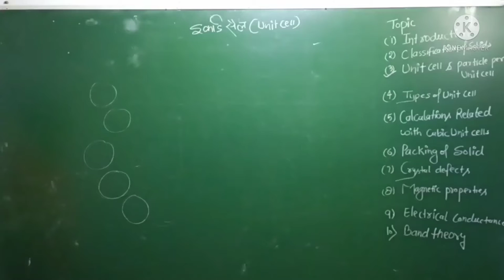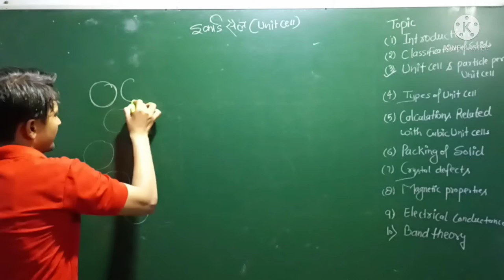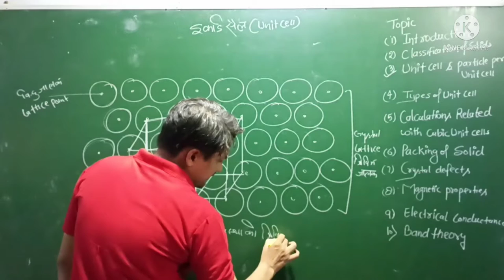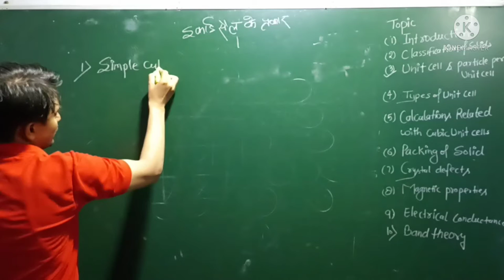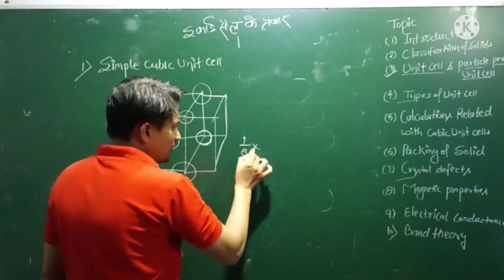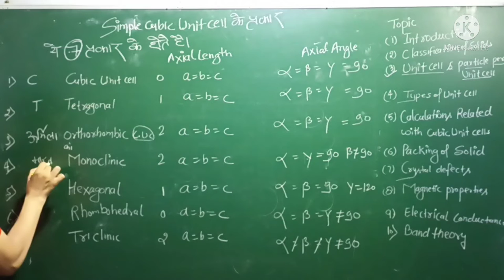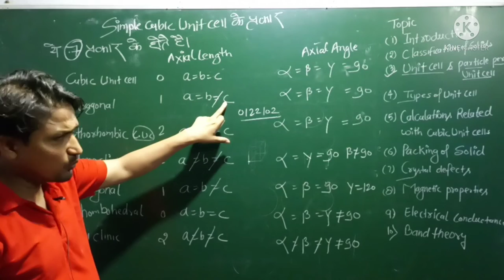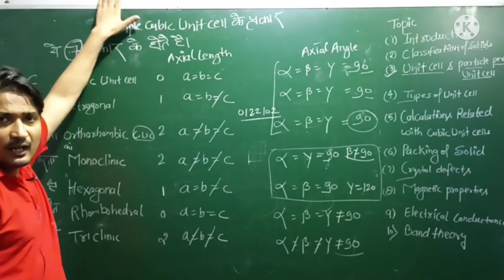UNIT CELL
Topic unit cell
leacture 03